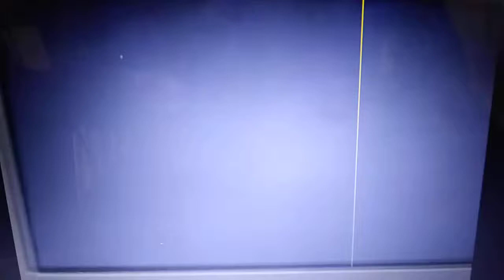Mario and Mama Luigi play Super Mario Sluggers (1/5)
I ended up scratching the old one because it was not in order.